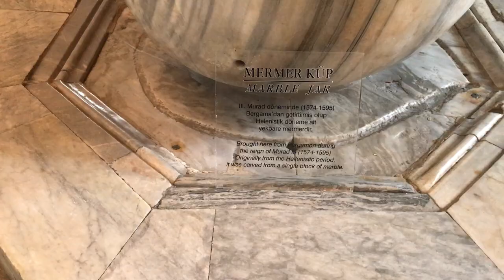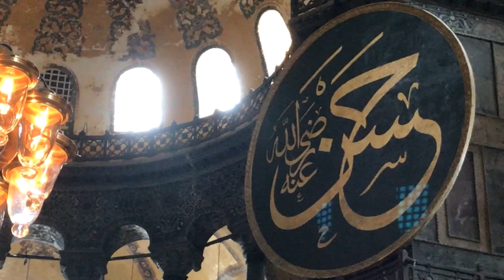AYASOFYA CAMİİ (1500 Yıllık Tarihi, Özellikleri, Tanıtım) I Hayranlık Uyandırıcı Yapı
Dünyanın en eski yapılarından birisi olan Ayasofya Camii, 537 yılında kilise olarak inşa edilmiştir. 1453 yılında İstanbul'un fethi sonrasında camiye çevrilen yapı 1935 yılında müzeye dönüştürülmüştür.
Yıl içinde milyonlarca kişinin ziyaret ettiği Ayasofya, dünyanın en iyi mimari özelliklerini barındırması bakımından da kıymetlidir. Gerçekten de içine girdiğinizde mimarisinin tüm ayrıntısı karşısında hayran olduğunuz Ayasofya Müzesi haftanın yedi günü ziyarete açıktır.
Girişler biraz pahalı olsa da Müzekart edinerek ücretsiz bir şekilde gezebilirsiniz.

* Ayasofya Camii
* Ayasofya Camii tarihi
* Ayasofya Müzesi hakkında bilgi
* Ayasofya Müzesi video
* Ayasofya Kilisesi
* Ayasofya